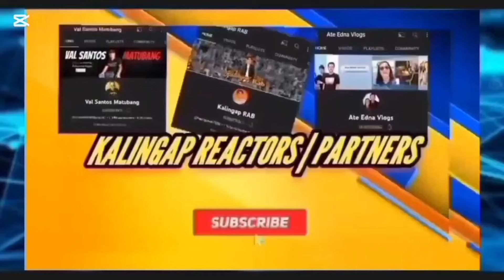sinagot na ni Kalingap Dan kung makakasama sa Baguio city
Sinagot na ni kalingapDan kung makakasama sa Baguio city